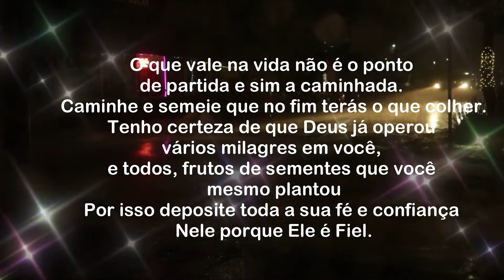Deposite Sua Fé em Deus . Boa Noite -24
O que vale na vida não é o ponto de partida e sim a caminhada.
Caminhe e semeie que no fim terás o que colher.
Tenho certeza de que Deus já operou vários milagres em você,
e todos, frutos de sementes que você mesmo plantou
Por isso deposite toda a sua fé e confiança Nele porque Ele é Fiel.

Não se deixem enganar: de Deus não se zomba.
Pois o que o homem semear isso também colherá.